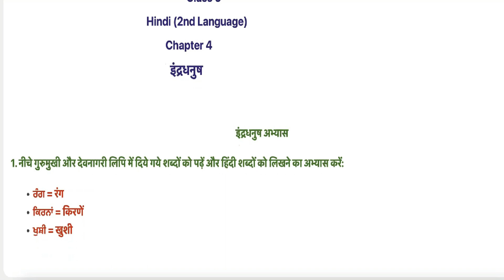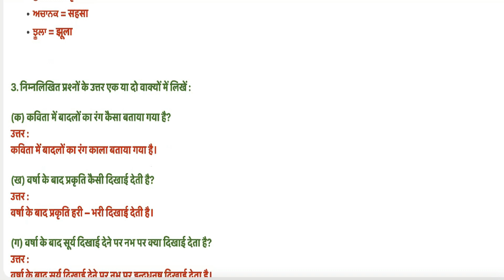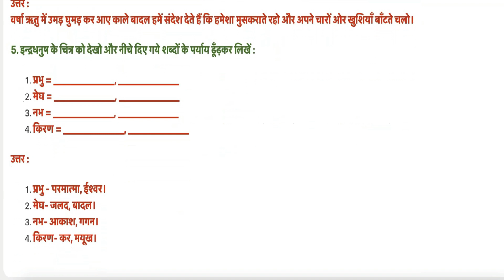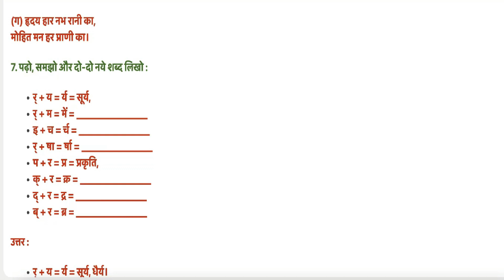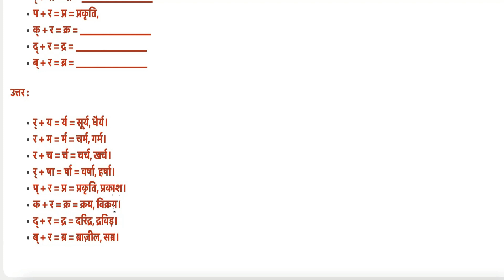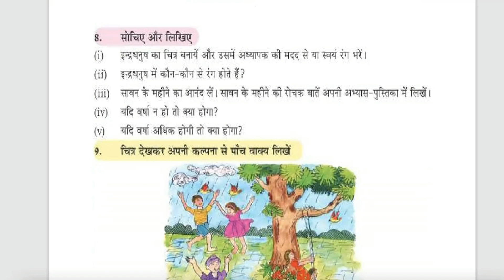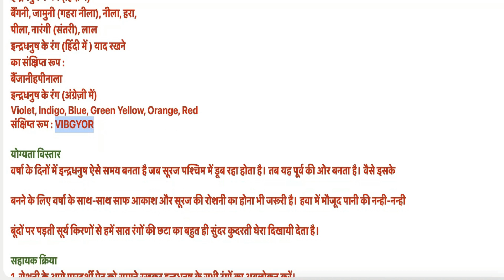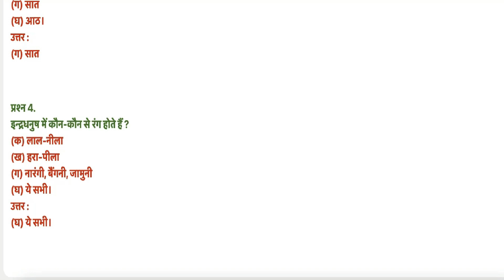Class 6 PSEB Lesson - 4 | इंद्रधनुष | Hindi Book (2nd Language) -अभ्यास